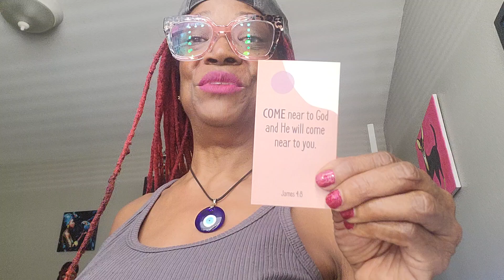TLB / THE LIP BAR 💋 HAUL / ARE YOU IN CHARGE OF YOUR LIFE?